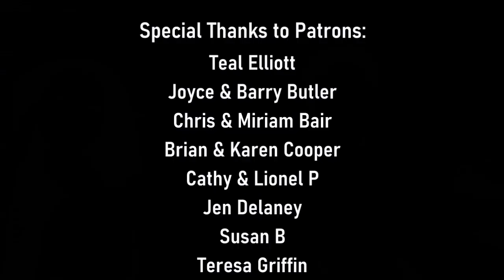Smash the Krate | Trying everything in the January 2023 Keto Krate